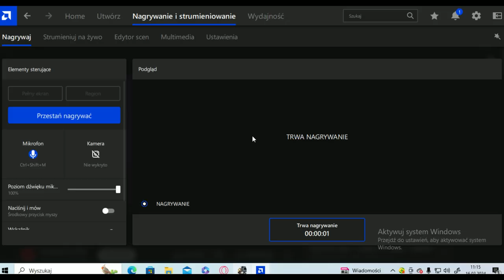Eurotrucks2 To mnie wjeba%%%li w transport